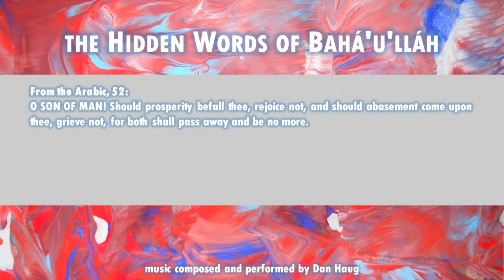The Hidden Words of Bahá’u’lláh: Arabic 52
O SON OF MAN! Should prosperity befall thee, rejoice not, and should abasement come upon thee, grieve not, for both shall pass away and be no more.

Available...